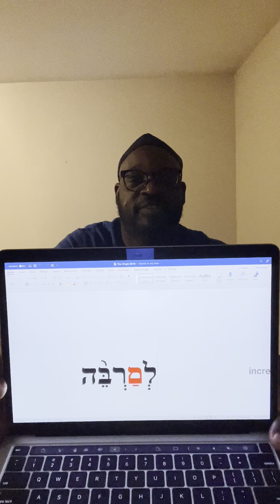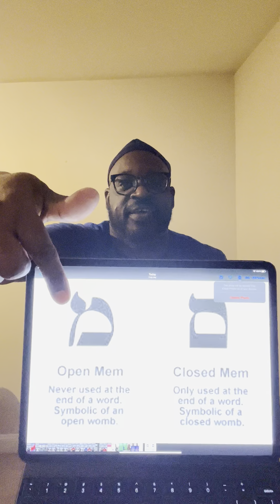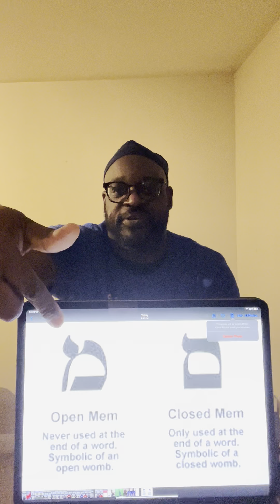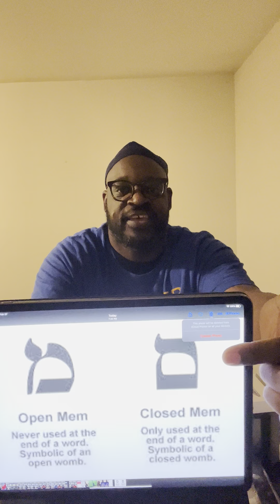The “Virgin Birth” Old Testament Perspective Part 1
Let us look together at some prophetic foreshadows pointing towards the virgin birth.